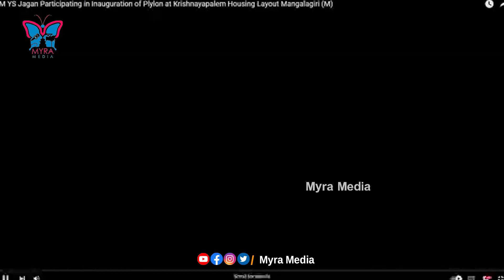50 వేల ఇళ్ల‌కు శంకుస్థాప‌న‌ చేసిన సీఎం జ‌గ‌న్: CM Jagan Lay Foundation for Amaravati CRDA Houses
50 వేల ఇళ్ల‌కు శంకుస్థాప‌న‌ చేసిన సీఎం జ‌గ‌న్: CM Jagan Lay Foundation for Amaravati CRDA Houses | Myra Media.